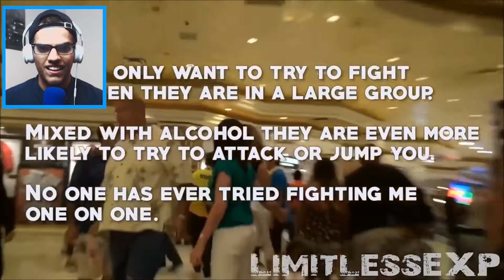PRANKS GONE WRONG - HE PULLED A GUN ON HIM !!